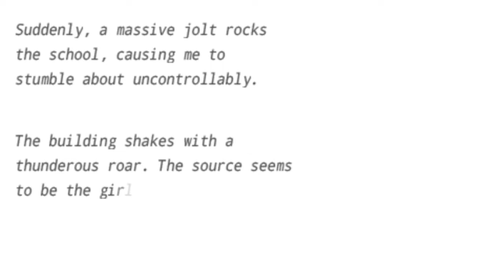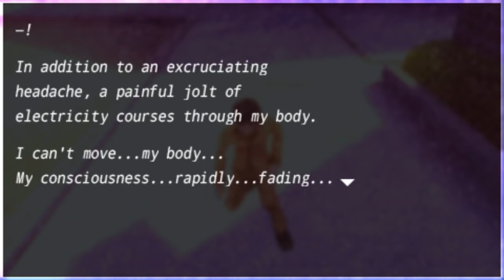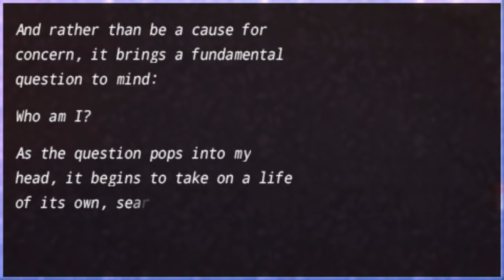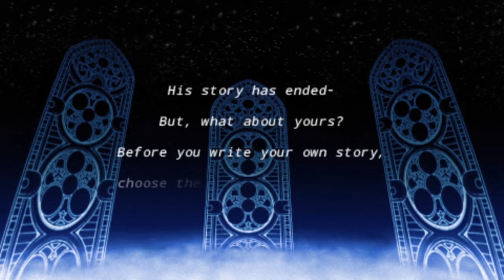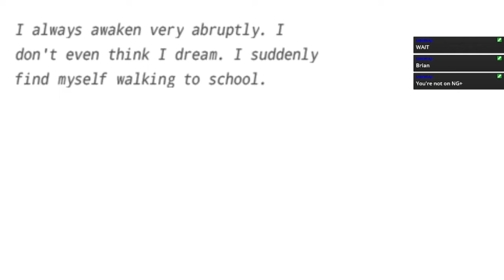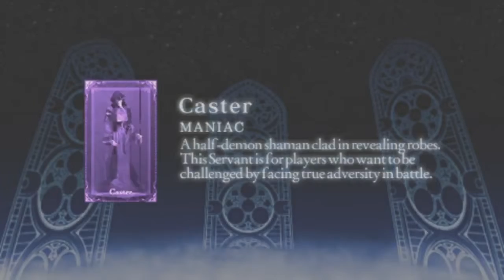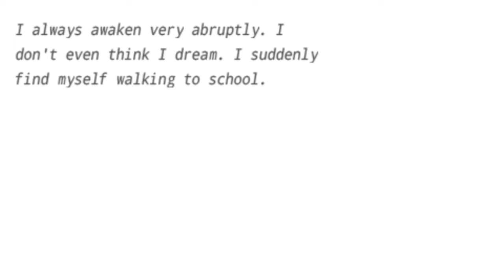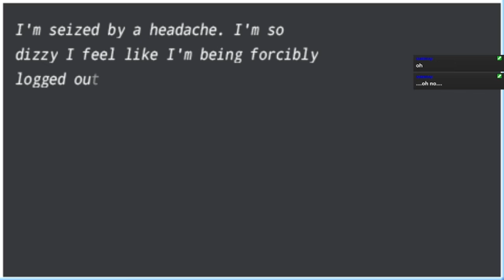Live Stream 7/16/22 [5]: Fate/Extra